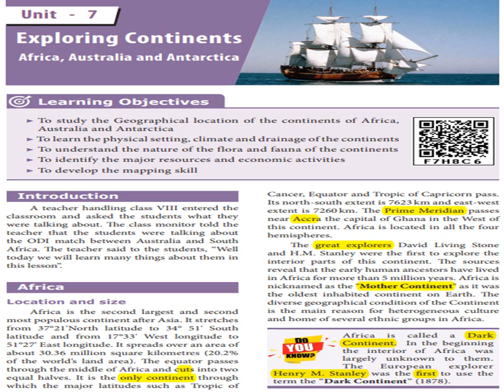Exploring Continents(1)(Africa-Location And Size )-Geography - Std 8 - Unit 7 -Samacheer Kalvi Book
Introduction
A teacher handling class VIII entered the
classroom and asked the students what they
were talking about. The class monitor told the
teacher that the students were talking about
the ODI match between Australia and South
Africa. The teacher said to the students, “Well
today we will learn many things about them in
this lesson”.

Africa
Location and size
Africa is the second largest and second
most populous continent after Asia. It stretches
from 37°21'North latitude to 34° 51' South
latitude and from 17°33' West longitude to
51°27' East longitude. It spreads over an area of
about 30.36 million square kilometres (20.2%
of the world’s land area). The equator passes
through the middle of Africa and cuts into two
equal halves. It is the only continent through
which the major latitudes such as Tropic of

Cancer, Equator and Tropic of Capricorn pass.
Its north-south extent is 7623 km and east-west
extent is 7260 km. The Prime Meridian passes
near Accra the capital of Ghana in the West of
this continent. Africa is located in all the four
hemispheres.
The great explorers David Living Stone
and H.M. Stanley were the first to explore the
interior parts of this continent. The sources
reveal that the early human ancestors have lived
in Africa for more than 5 million years. Africa is
nicknamed as the "Mother Continent" as it was
the oldest inhabited continent on Earth. The
diverse geographical condition of the Continent
is the main reason for heterogeneous culture
and home of several ethnic groups in Africa.

The continent of Africa consists of
54 countries. On the basis of their geographical
location, the countries are grouped as
a) West Africa b) North Africa c) Central Africa
d) Eastern Africa e) Southern Africa.

Physiographic Divisions
Africa consists of mixture of land forms
such as mountains, plateaus and plains.

The following are the 8 major physical divisions
of Africa. Madagaskar is the major island of
Africa.